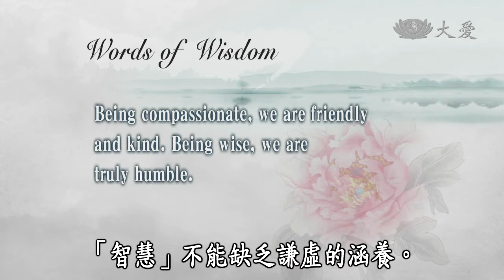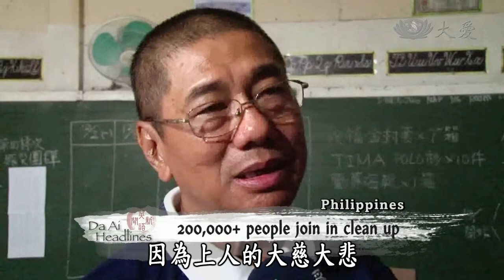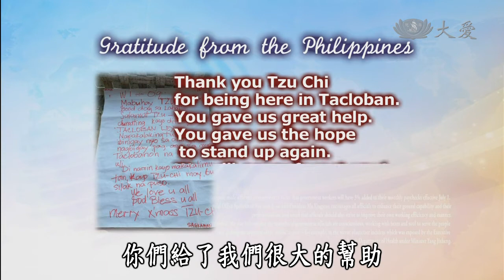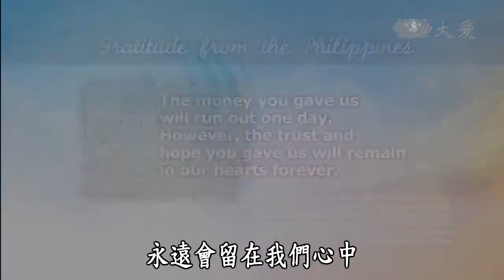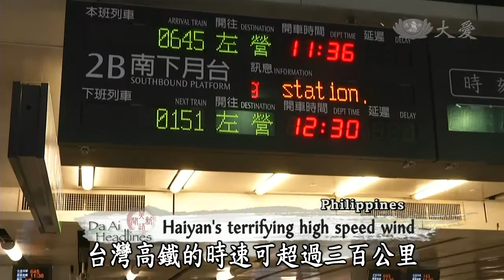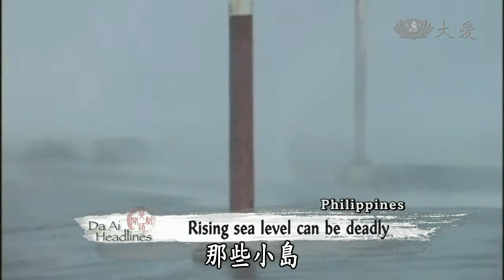【DaAi Headlines】20131204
●Coming up, we discover why the Philippines is more prone to natural disasters compared to other countries.
●Durban volunteers in South Africa canvass for donation to help Typhoon Haiyan survivors in the Philippines.

●今天的提要，我們發現為何菲律賓比其他國家，多災多難。
●南非德本慈濟志工，發動勸募，要幫助菲律賓受災居民。

今日新聞提要：
1.通加復學 School now in session
2.災傷痛膚慰 Paradise becomes living hell
3.鳴遠天主新點 New area to clean up
4.華人商區代賑 Once a bustling commercial district
5.代賑感恩心+菲代賑二十萬 Helping their fellow residents
6.菲感恩字報 Trail of destruction
7.菲災難省思(一) Haiyan's terrifying high speed wind
8.德本勸募 Update of the Philippines' disaster
END：帕洛義診